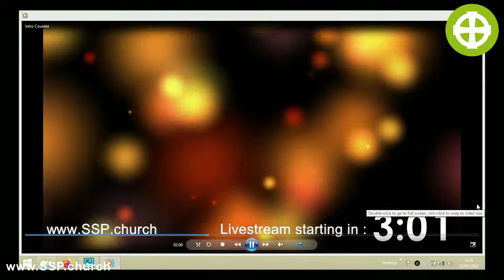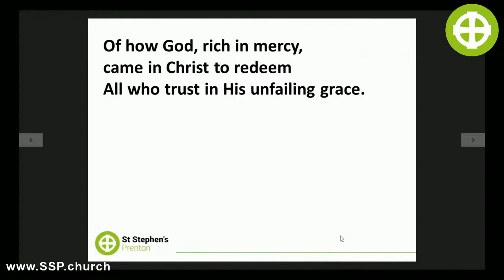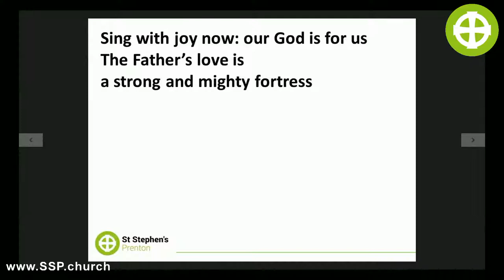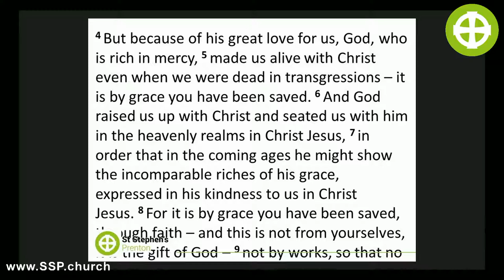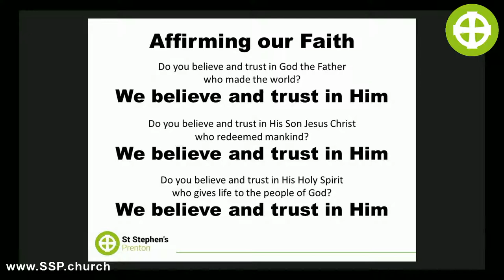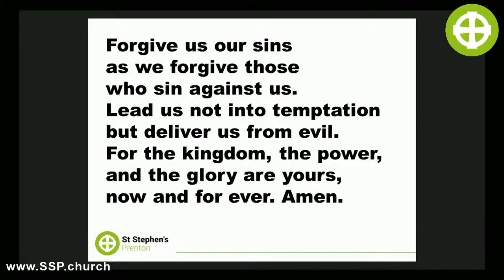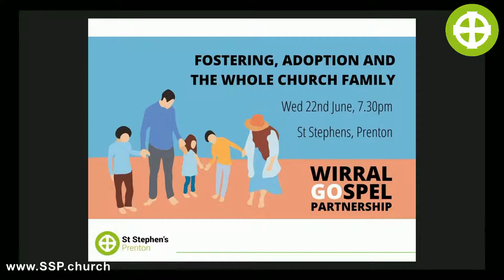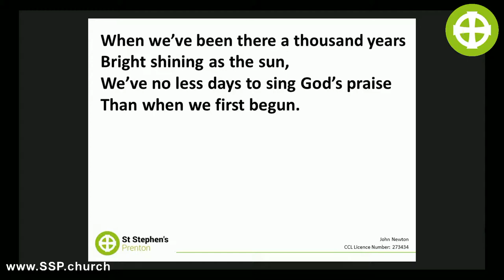Sunday Service Livestream - Made alive in Christ - St Stephens Church Prenton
St Stephen's Church Prenton Wirral UK